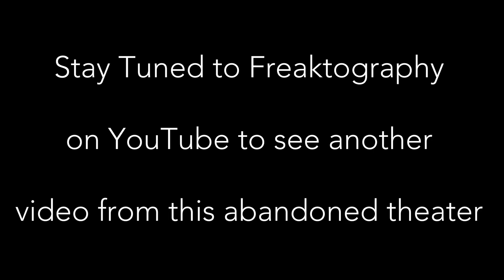VIDEO 1 - Exploring the Abandoned Pokemon Theatre - FOUND LIFE SIZED POKEMONS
VIDEO 1 - Exploring the Abandoned  Pokemon Theatre- FOUND LIFE SIZED POKEMON

HISTORY
This Abandoned Theatre dates back to 1875 and has housed a carriage factory, live vaudeville acts, a storefront, nickelodeon, movies and live stage shows. It was closed in 2004 after a portion of the building collapsed. Although the lobby was demolished, the auditorium remains, and is about to be included in a condominium project that was given the green light by the city earlier this week.

The building was first constructed as a carriage factory in 1875, but by 1908 was established as the first in a sequence of theatres.

The theater became a prominent vaudeville and motion picture venue and was noted for being the first cinema in the area to present movies with soundtracks

HAUNTINGS
A man who was the theatre owner in the early 1900’s owned multiple buildings, one of those that he owned was this theater.

In th year 1919 the man signed away all his theatres for $1.7 million ($243 million in today’s money).  He walked out of this meeting, went shopping, met with his lawyer… then nobody saw him again.

 “Victorian Homeless Dude” —
During the renovations of this theater in the 1990’s, staff started seeing a homeless man inside the building.  They thought a man got in and was hiding, telling the manager many times.  He found nobody.  A week later he had to become the detective.
Sitting down with the witnesses, he asked, “what’s the man look like?”  The answer was strange…
“He’s wearing an old fashion suit, a bowler hat and has an curled mustache”

They started calling him the “Victorian homeless dude”.  The manager knew the theaters history, went over to the Library and borrowed a book on the Canadian theatre.
Then showing each witness the picture of a man.  They all said, “That’s the dude!”  The picture was of the man who used to own the theater.

A skeleton —
A small storage room was revealed inside the courtyard during renovations in 1995.  It was a theatre nerd’s dream, dusty steamer trunks filled with posters, reels and vaudeville props, and in the back dustier more rusted out trunk.

Dragged out and pried open, inside they found what looked like a human skeleton.  Nobody could tell if it was a Vaudeville prop or the real thing so they called in a forensics team from Toronto.

The trunk was put aside and the team finally arrived a few days later.  It was gone!

Confusion during major renovations, it’s believed contractors tossed it into a dumpster.  If true, then there’s a dusty steamer trunk in a junkyard somewhere that may contain the answer to, “What ever happen to the man who  owned the theater?”

The boy under the statue —
2 statues stand slowly rotting inside that auditorium.  Staff constantly heard noises from inside a large vent under Caesar.
They said it was a crying child.  Curiosity caused some to pull off the vent cover, but stopped when seeing a dirty, dusty void.  Then for one week straight the boy cried every day, causing a frustrated theatre manager to crawl in.

He didn’t find a ghost.  Instead, under a pile of dirt was a piece of paper.  He Cleaned it up to reveal a report card belonging to a boy in Grade 4 who attended a local public school.

Norbert T. Rottweiler —
“Nobby” to his friends was  The theatre manager’s pet that moonlighted as the theaters guard dog.

The manager locked the front office every night, only giving Nobby access to the foyer and lobby.  One morning he came in to find his dog was missing.  Frantically looking everywhere until hearing a whimpering behind the locked front office door.  He Opened it and Nobby ran out.

The office was locked and the manager sure Nobby was outside that door.  But maybe he was mistaken… until the next night when it happened again.
The only explanation is something unlocked and opened the door, waited for Nobby to walk in, then closed and locked it behind him.  Multiple staff members witnessed the occurrence.